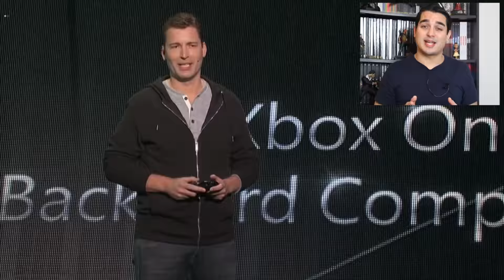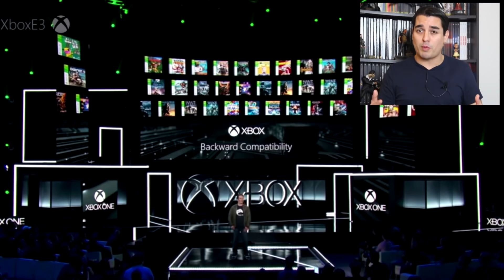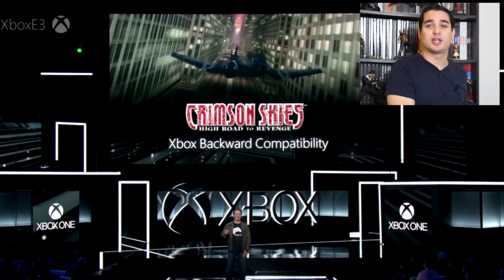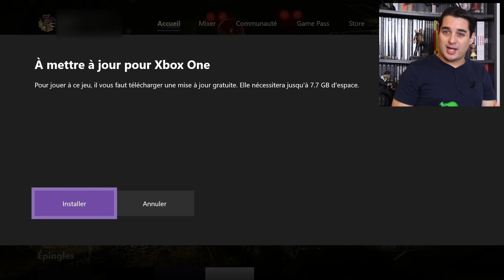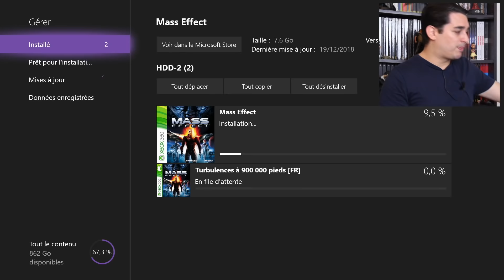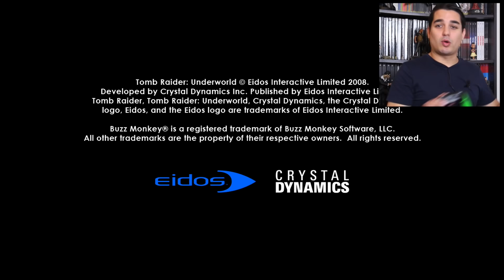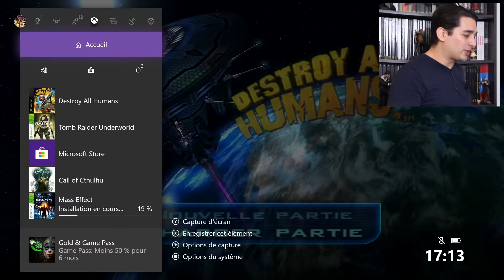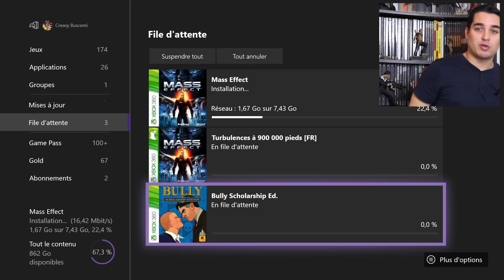Xbox One | Tout ce qu'il faut savoir sur la rétrocompatibilité Xbox et Xbox 360.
Comment fonctionne la rétrocompatibilité sur Xbox One ? A quels jeux vous pouvez jouer ? Pour quel prix ? Les réponses à toute vos questions se trouvent dans cette vidéo.

Montage et miniature: Creasy Buscemi.
Captures réalisés avec Avermedia Game Capture HD II.